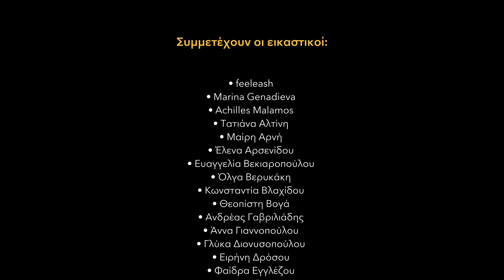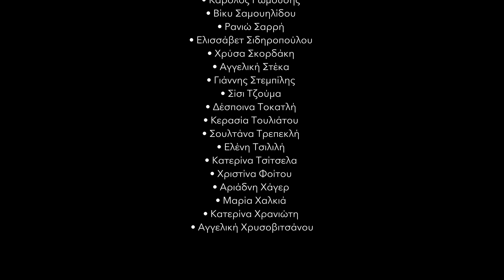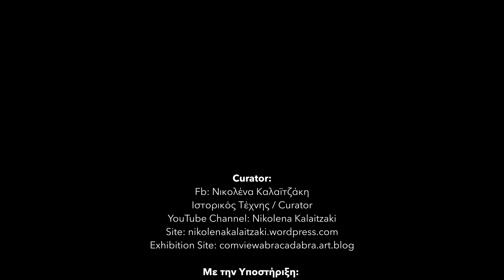AbraCadabra • Online Art Exhibition Curated by: Nikolena Kalaitzaki (May 2020)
• 80 & 2 σύγχρονοι εικαστικοί καλλιτέχνες παρουσιάζουν έργα τους •

Η διαδικτυακή ομαδική εικαστική έκθεση με τίτλο: "AbraCADABRA", δημιουργημένη εν καιρώ καραντίνας στην ανοιξιάτικη Ελλάδα του 2020, θα εγκαινιαστεί στον πυκνοκατοικημένο - social media - τόπο του Facebook (προφίλ επιμελήτριας), μέσω video, την Παρασκευή 1η Μαΐου 2020 στις 8 το βράδυ. Την επιμέλεια της έκθεσης φέρει η Ιστορικός της Τέχνης, ΜΑ Δημοσιογράφος και μέλος της AICA Eλλάδος, Νικολένα Καλαϊτζάκη. Η έκθεση τελεί υπό την Υποστήριξη του ηλεκτρονικού περιοδικού Τέχνης, Pause καθώς και του φορέα MyArtist.

A' εγκαίνια:
Παρασκευή 1η Μαΐου 2020 & ώρα 8 μ.μ.
Facebook προφίλ: Νικολένα Καλαϊτζάκη

B' εγκαίνια:
• Κυριακή 3 Μαΐου 2020 & ώρα 12 μ.μ.
• Κυριακή 3 Μαΐου 2020 & ώρα 8 μ.μ.

Γ' εγκαίνια:
• Παρασκευή 8 Μαΐου 2020 & ώρα 8 μ.μ.
Facebook page: Νικολένα Καλαϊτζάκη, Ιστορικός Τέχνης/Curator

Δημιουργικό - Σχεδιασμός video
Αριστοτέλης Τριάντης